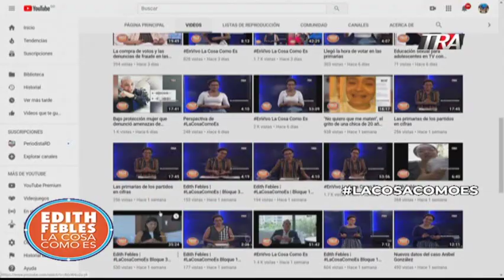Tribunal Superior Electoral da luz verde a proclamación de Gonzalo Castillo